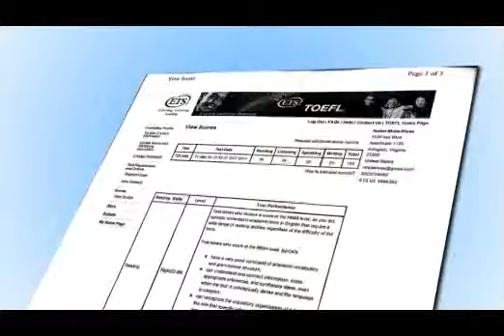Rebeca - COLFUTURO - Realizado por Crisol Producciones